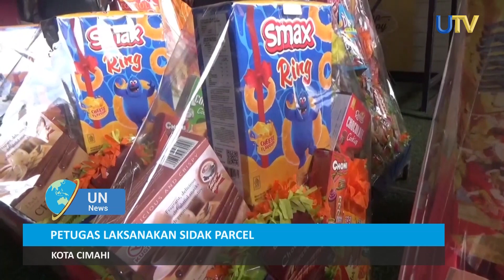Petugas Laksanakan Sidak Parcel | UN News | UTV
Menjelang hari raya Idul Fitri sejumlah petugas dari Dinas Perdagangan dan Kejari TNI melakukan inspeksi mendadak sidak ke sejumlah toko yang menjual parcel di Kota Cimahi Jawa Barat. Sidak ini dilakukan agar barang makanan ringan didalam parcel tidak ada yang kedaluarsa.